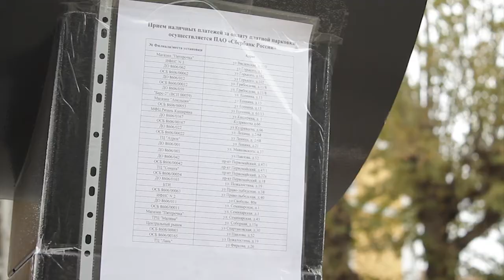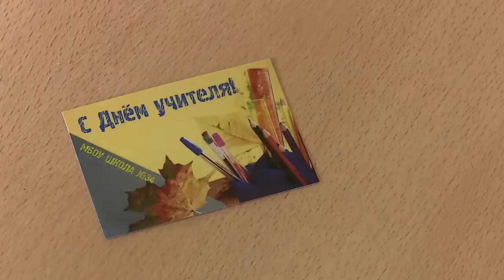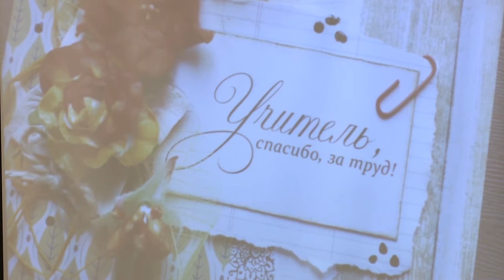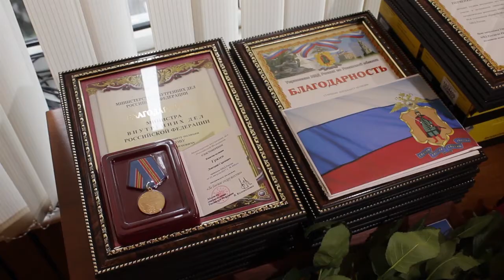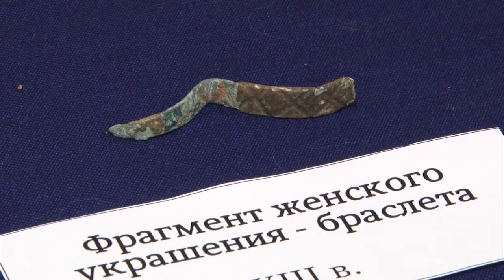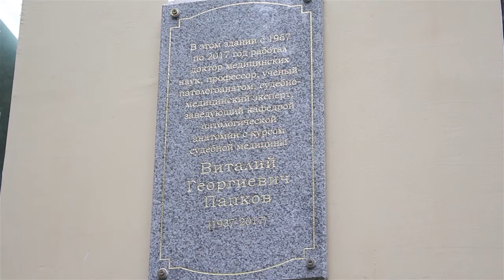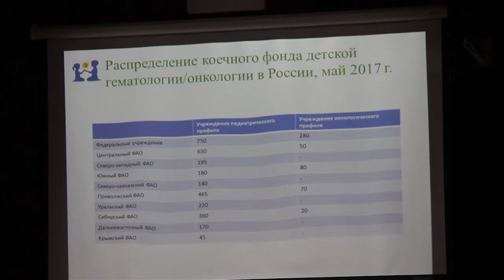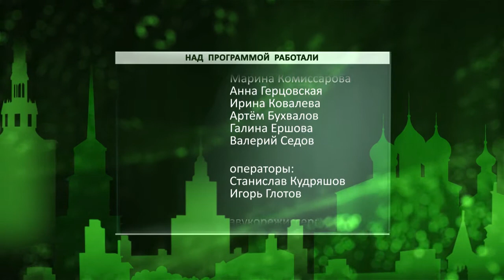День города - новости Рязани 05.10.17